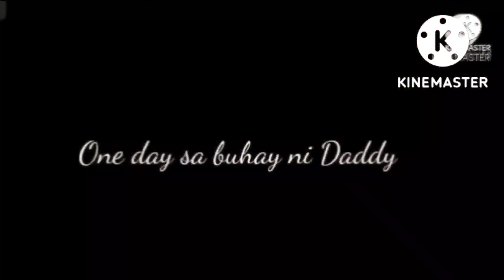Sari-Sari Store Business: MAGKANO BA DAPAT IPUHUNAN KAPAG WHOLESALER?